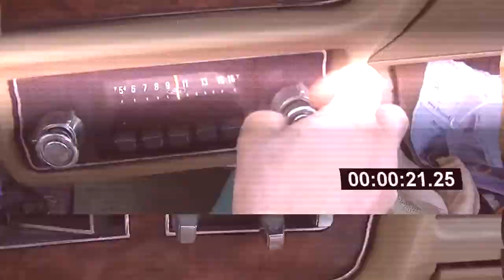Tercera Prótesis | Criminalia | Serial Killers Music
14 de Abril de 2020